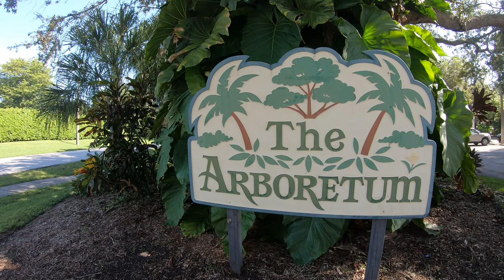Deerfield Beach Arboretum at Constitution Park|Deerfield Beach, Florida, USA